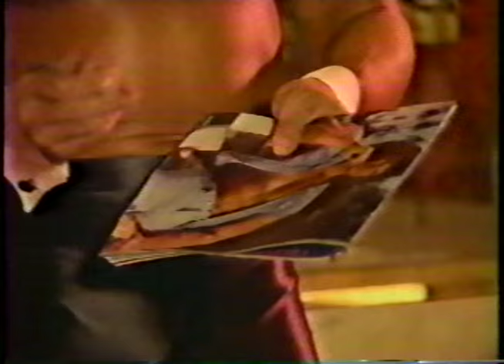20 Years of Rapp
Michael Rapp, one for the most recognized Chippendales with the most prolific career spanning over 2 decades.
Originally from LA and the original LA show, Michael Rapp opened the New York show and then toured around the world.

Video edited by Michael Piehl